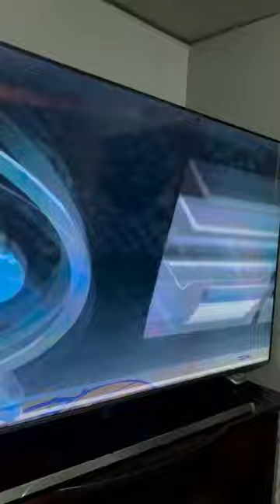The Knicks take a 1-0 lead!!!